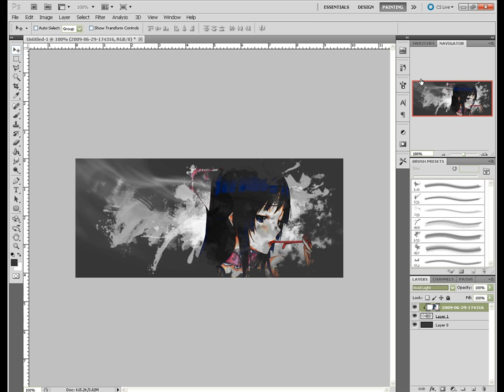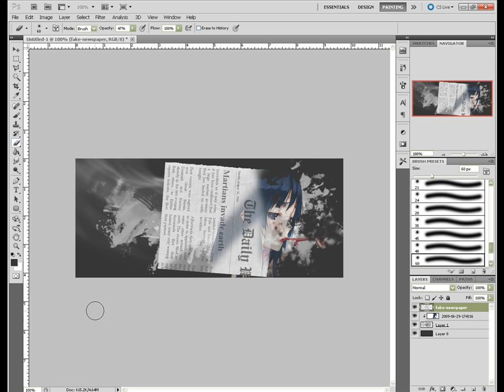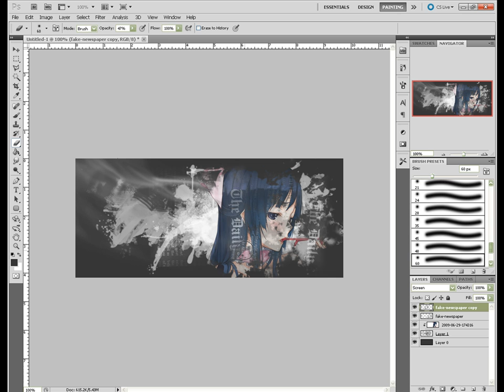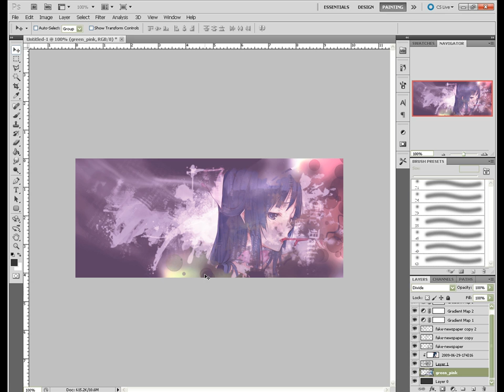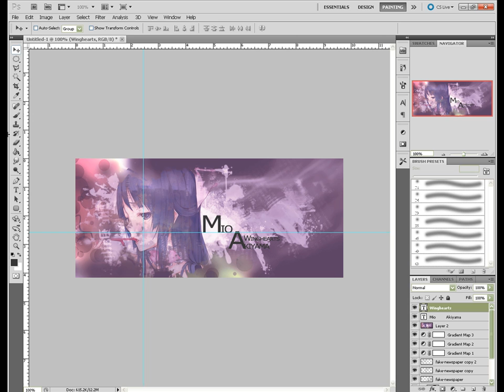Speed Arts - Mio Akiyama Sig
There will be a tutorial about this video on Wednesday
on how i make this signature banner